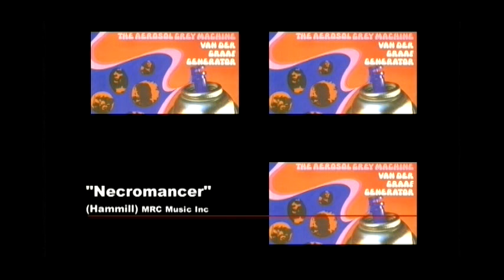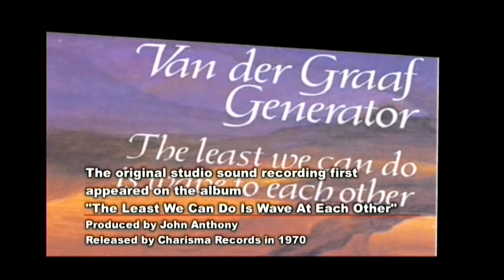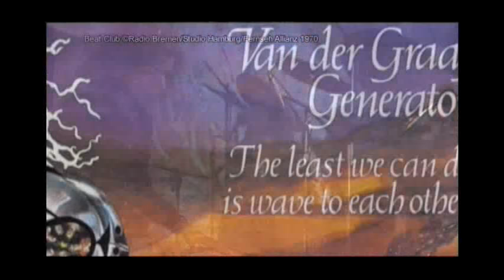INSIDE VAN DER GRAAF GENERATOR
DAVID JACKSON, JUDGE SMITH, NIC POTTER AND OTHERS DISCUSS VDGG FROM ''THE AEROSOL GREY MACHINE' UP TO AND INCLUDING 'GODBLUFF'